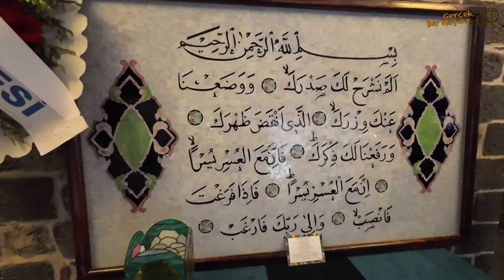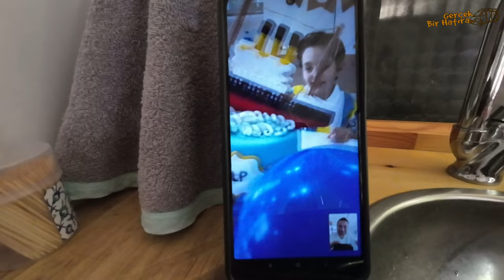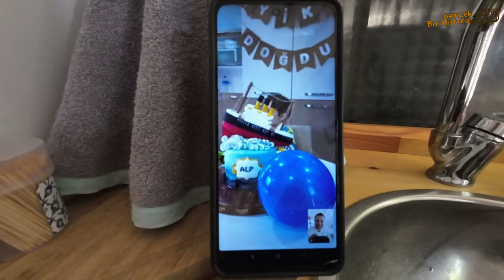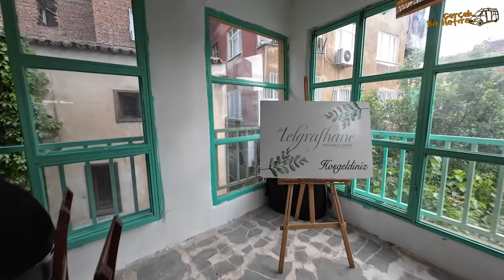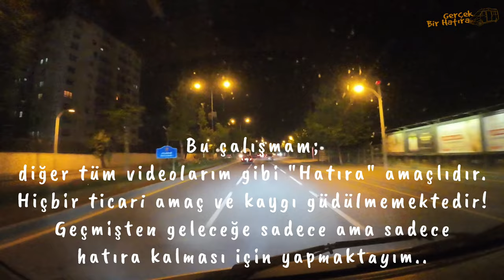Kendinizi Diyarbakır'ın Tarihi Ara Sokaklarında Hissedeceksiniz | 2. Bölüm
Video içeriğinde;

Diyarbakır'ın Kalbi Sur İçinde Karavan Kampı 2. Bölüm Hatıra videosu bulunmaktadır.🎦

İyi Seyirler 🤗

Bu çalışmam;
Bilgilerinize..
İyi Seyirler Dilerim..
Not:

Merhabalar,
Ben Erdi.

O yüzden videolarım da Çağlar adını kullanıyorum.

Videolar; kanalın adından da anlaşılacağı gibi, bazıları hatıra kalması, bazıları da hem hatıra hemde de bilgilendirme amaçlıdır.🎬🗂️

Videolarım da genelde telifli müzikler kullandığım için gerekli şartlar sağlansa dahi içeriklerden para kazanmıyorum, kazanmayacağım da 🎶